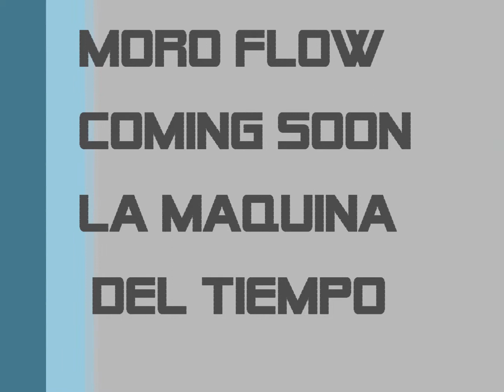moro flow cover 2011